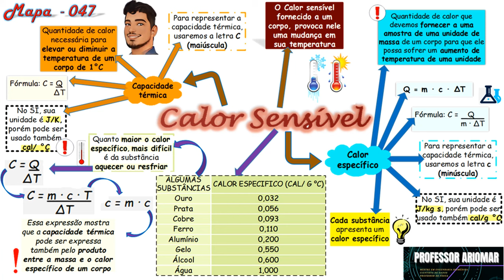Mapa Mental 047 - Calor Sensível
NÃO!!!

O tema de hoje é:  Calor Sensível

Bons Estudos!!!